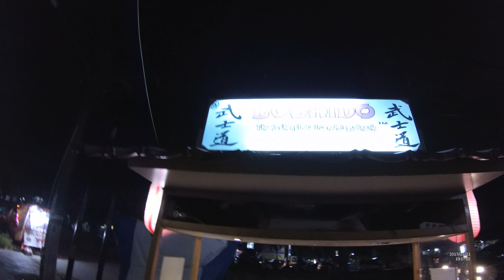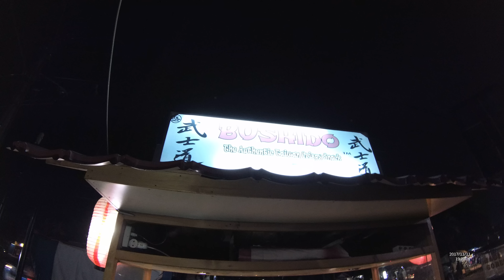Indonesia Bekasi Street Food 2241 Part.1 Bushido The Authentic Taiwan Chicken Snack YDXJ0357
We can buy Bushido The Authentic Taiwan Snack only costs from Rp.15.000 (1 USD and `12 Cents) the taste is so good.
hi TTM:
Rasa Bushido The Authentic Taiwan Snack memang enak banget, silahkan datang aja langsung ke Taman Harapan Baru depan Bengkel Motor Bekasi Jawa Barat, thanks for watchng:).